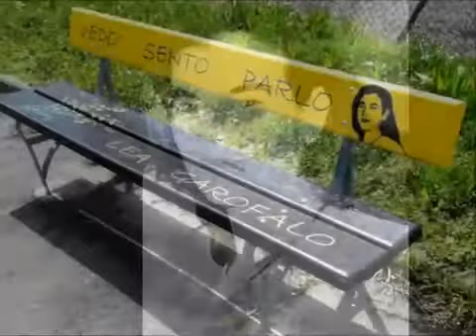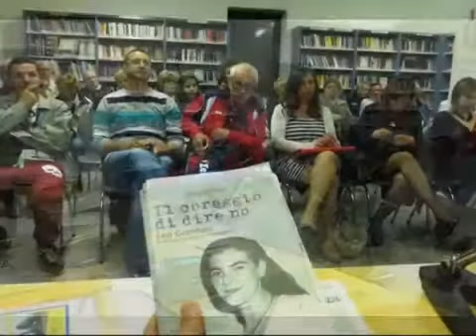IL CORAGGIO DI DIRE NO... a Mappano, Biblioteca CIM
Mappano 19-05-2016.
Biblioteca del CIM: ospite il giornalista Polo De Chiara, presentazione del libro: "Il coraggio di dire no. Lea Garofalo, la donna che sfidò la ndrangheta".

Foto dellla sera ta e montaggio video: Camillo Russo